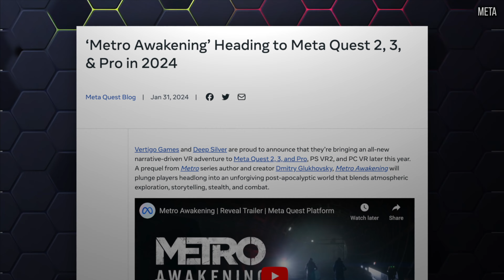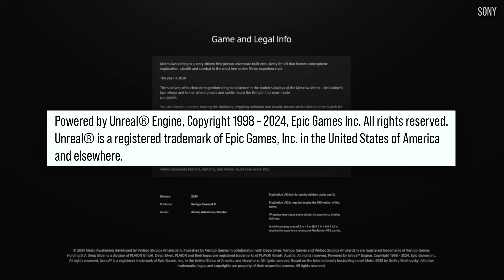Metro Awakening - A Franchise Made For VR Gaming?